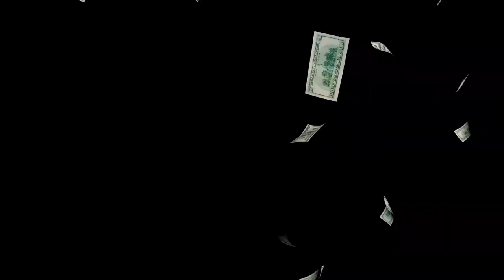Was wollt ihr-Andre H.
Orginal  ne Nummer von A+P von 1981.
Die meisten Aussagen des Textes sind für mich
Heute noch genau so wahrhaftig wie damals.
Performed by Andre Hofinga